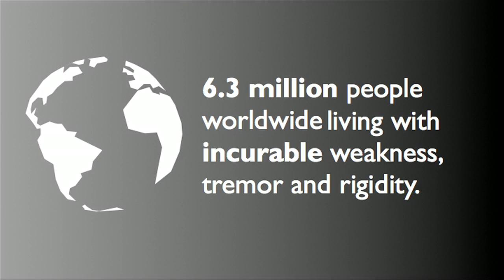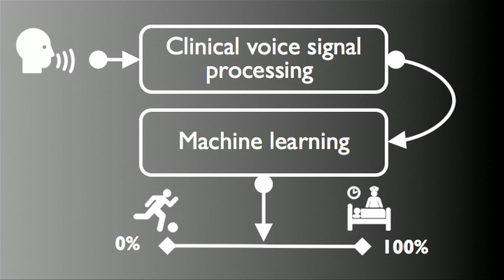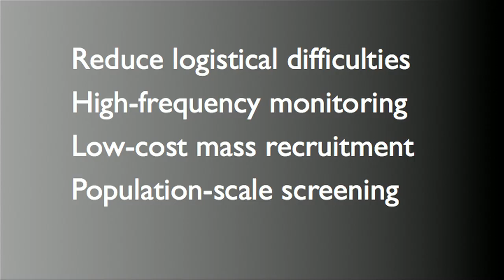Max Little: A test for Parkinson's with a phone call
Parkinson's disease affects 6.3 million people worldwide, causing weakness and tremors, but there's no objective way to detect it early on. Yet. Applied mathematician and TED Fellow Max Little is testing a simple, cheap tool that in trials is able to detect Parkinson's with 99 percent accuracy -- in a 30-second phone call.

TEDTalks is a daily video podcast of the best talks and performances from the TED Conference, where the world's leading thinkers and doers give the talk of their lives in 18 minutes (or less). TED stands for Technology, Entertainment, Design, and TEDTalks cover these topics as well as science, business, global issues, the arts and more. Find closed captions and translated subtitles in a variety of languages